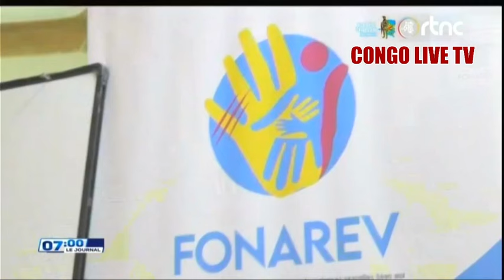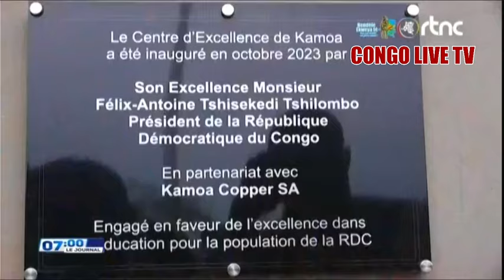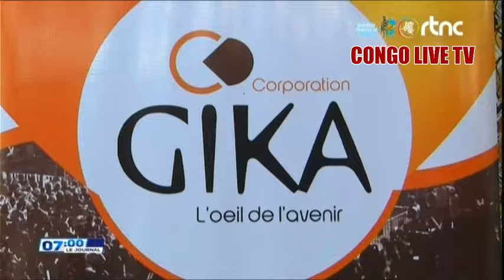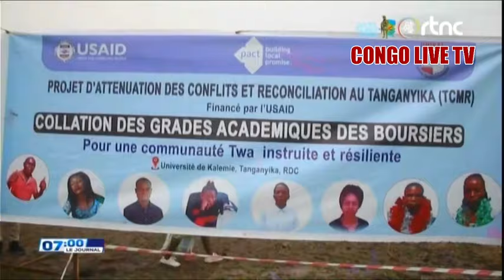🌍SUIVEZ : LE GRAND JOURNAL DE CE MERCREDI LE 25.09.2024 EDITION 07H00